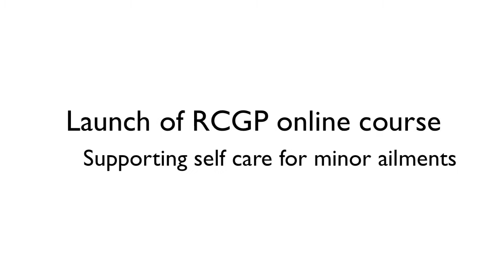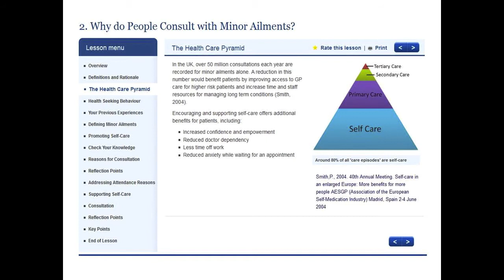Self Care Conference - Royal College of General Practitioners (RCGP)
RCGP launches the e-learning module 'Supporting self-care for minor ailments' at the 12th Annual Self-Care Conference (8 Nov 2011)